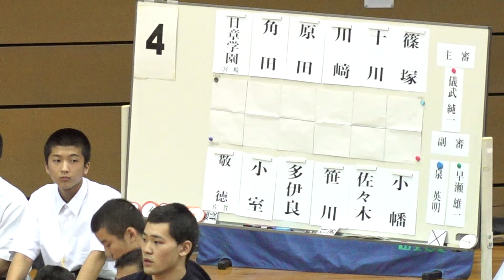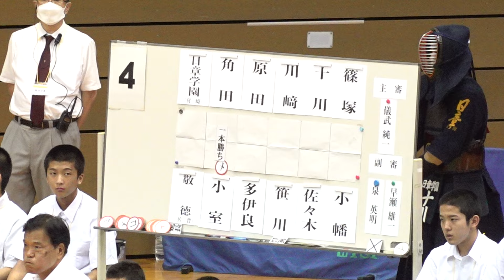準々決勝【日章学園×敬徳】1角田×小室・2原田×多伊良・3川﨑×笹川・4十川×佐々木・5篠塚×小幡【第71回全九州高等学校剣道競技大会】2024年7月5日~7日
令和 6 年度 全九州高等学校体育大会
第 71 回 全九州高等学校剣道競技大会
2024年7月5日～7日
@長崎県立総合体育館 メインアリーナ
全試合ライブ配信！

結果
二位　福大大濠
三位　福岡第一
三位　敬徳

優勝　中村学園女子
二位　八代白百合
三位　島原
三位　明豊

優勝　川内(龍谷)
二位　関(福大大濠)
三位　河野(島原)
三位　山下(明豊)

優勝　菊池(福翔)
二位　三代(福岡第一)
三位　北山(島原)
三位　末吉(八代白百合)